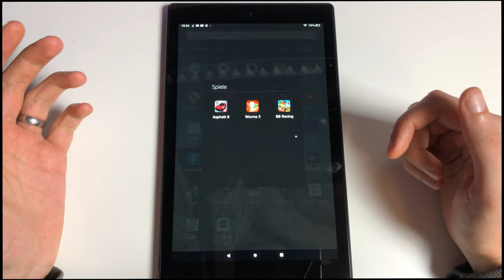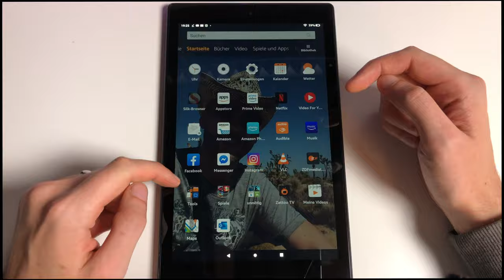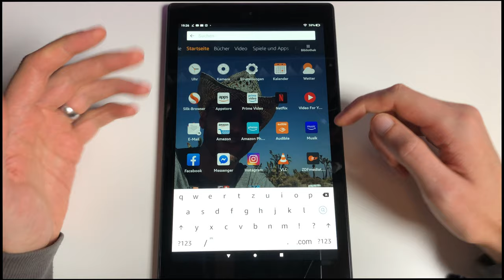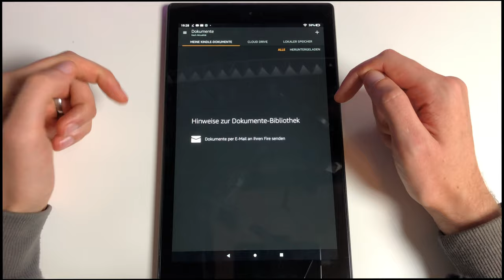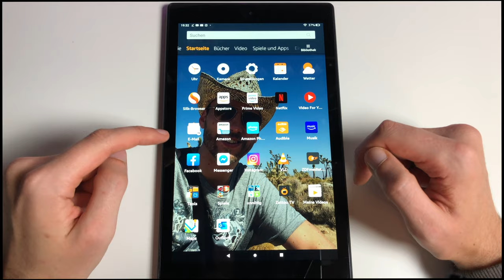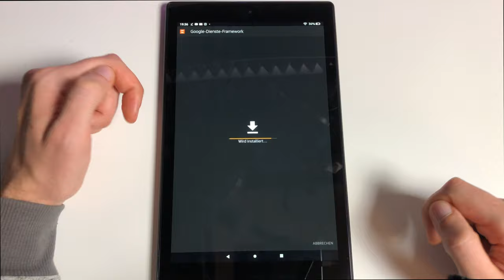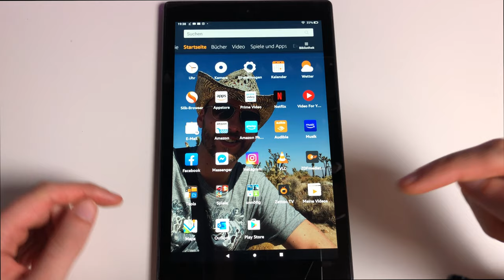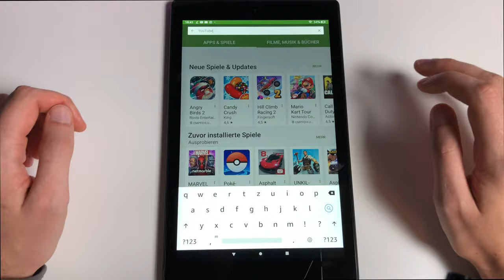GOOGLE Play Store installieren auf dem Amazon Fire HD 10, HD 8 & Fire 7 Tablet - TUTORIAL ANLEITUNG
AMAZON Links
FIRE HD 10
FIRE HD 8
FIRE 7 Tablet